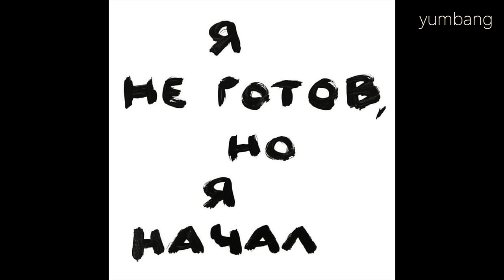МУКБАНГ ответ на хейт в мой адрес ОБЖОР тортом на ночь В чем смысл жизни? mukbang asmr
Hello and thank you very much for watching
it's amazing!
Write comments — we will communicate

Это видео для тех, кто действительно любит мукбанги